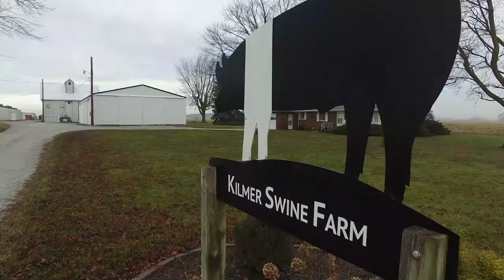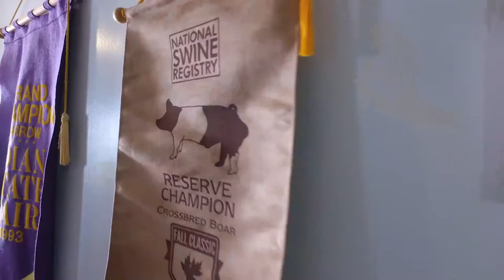On the Farm - Kilmer Swine Farm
Located in Monticello Indiana, Kilmer Swine Farm has been operating since the late 40's.